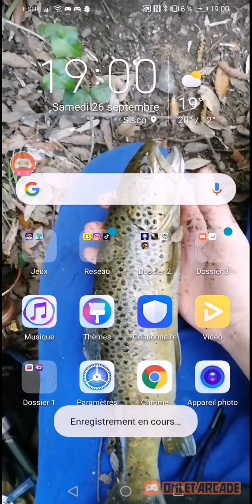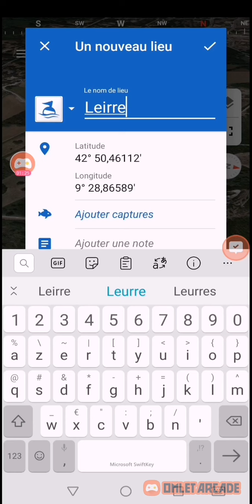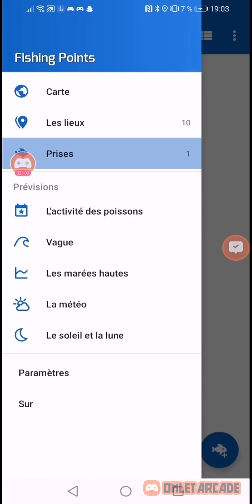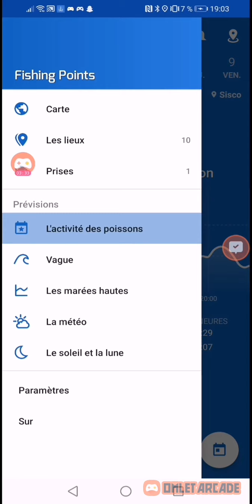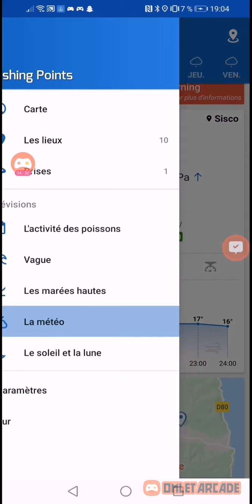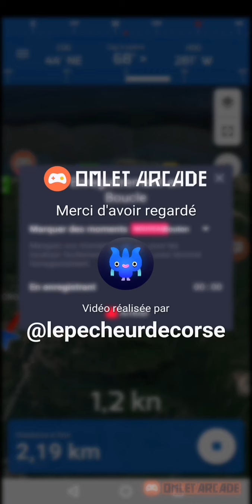Présentation d un site GPS pour la pêche trop bien !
Je ne force personne à l'acheter et je fais pas une pub c'est juste mon choix